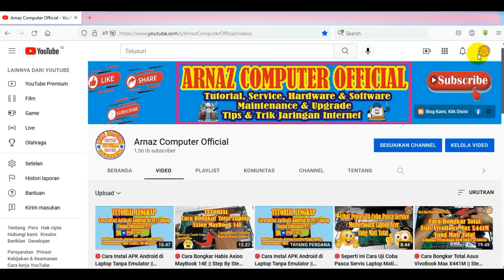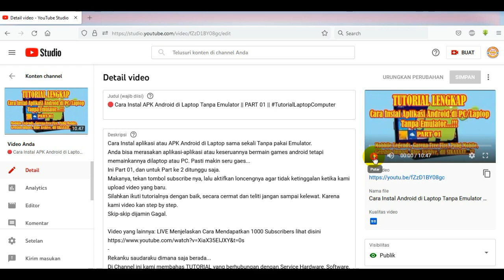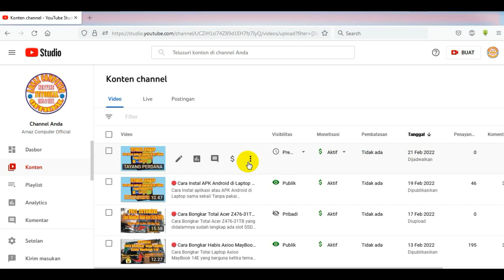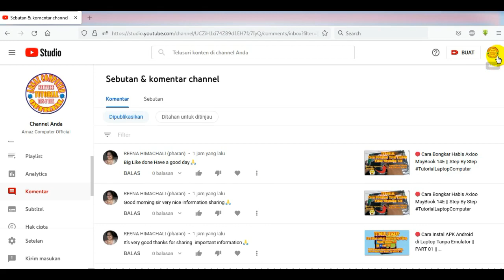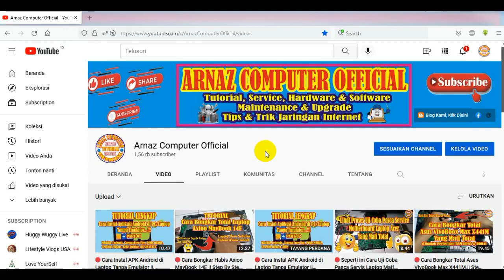🔴 Cara Memutar Video Sendiri Tanpa Melanggar Ketentuan Youtube || Ready 18 Subtitle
Cara Memutar Video Sendiri, pakai account sendiri, tetapi TIDAK MELANGGAR Ketentuan Youtube. Simpel dan bisa dikerjakan oleh siapa saja. Yang skip-skip pasti akan  gagal faham.
Konten kami tersedia dalam 18 Bahasa.
Ready bahasa Indonesia, inggris, Arab, Jepang, Kannada, Rusia, Vietnam, Turki, Filipina, India, Belanda, Jerman, Hongkong, Prancis, Spanyol, Luksemburg, Portugis  & Italia. Silahkan pilih di menu substitle.
Bergabung dengan channel ini untuk mendapatkan akses ke berbagai keuntungan:
Di Channel ini kami membahas TUTORIAL yang berhubungan dengan Service Hardware, Software, Computer, Laptop, Netbook, Smartphone. Tehnik Menyolder Part ke Motherboard, dll.
Selain itu, kami selipkan juga membahas Tips & Trik Jaringan Internet & Mobilling. Tapi tetap, menu utama kami kontennya seputar laptop dan computer.
Untuk itu, kritik dan saran yang membangun senantiasa kami nantikan. Silahkan ketik saja dikolom komentar.
Terima kasih.